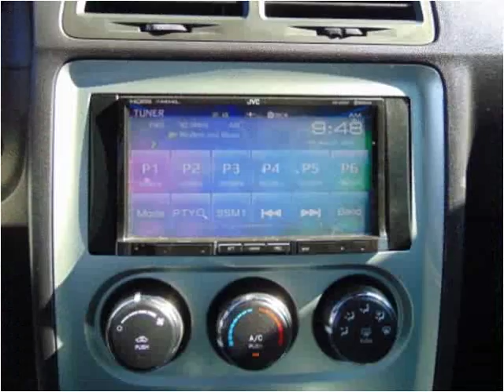2010 Dodge Challenger Used Cars Frankfort IL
This 2010 Dodge Challenger is available from Frankfort Auto Exchange.